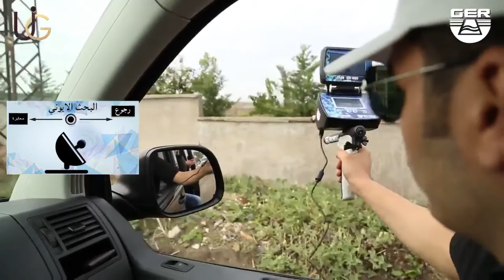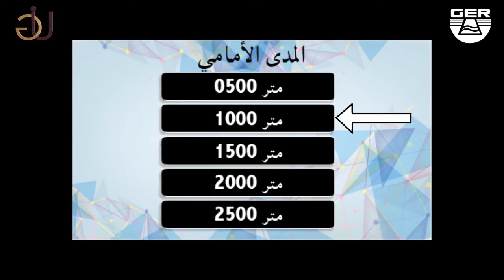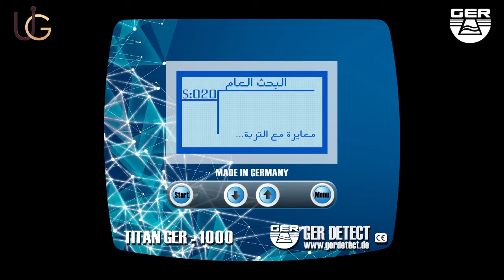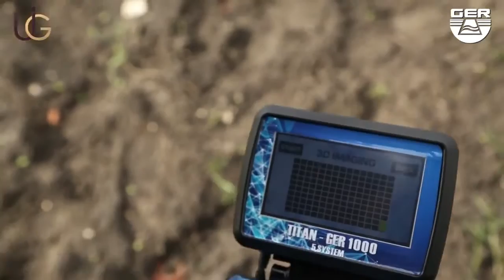جهاز TITAN GER – 1000 كاشف الذهب والكنوز المطور 0096560705994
شـركـة الــبــاحـــث

احدث جهاز للكشف والتنقيب عن الذهب والكنوز والمعادن الثمينة يعمل بجميع الانظمة بجهاز واحد .  وسهل الاستخدام والتنقل به
جهاز TITAN GER – 1000
صناعة المانية

يتوفر لدينا جميع انواع اجهزة الكشف والتنقيب تحت الارض

يتوفر لدينا الشحن لجميع انحاء العالم والدفع عند التسليم وخلال 3 ايام عمل فقط